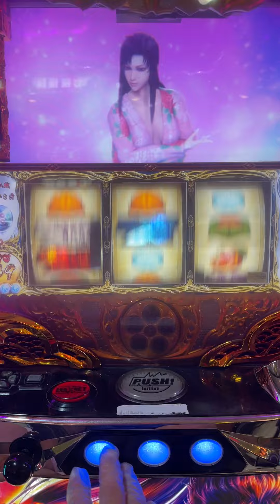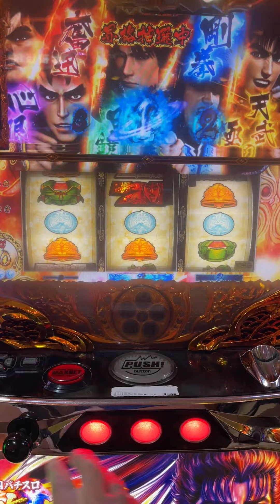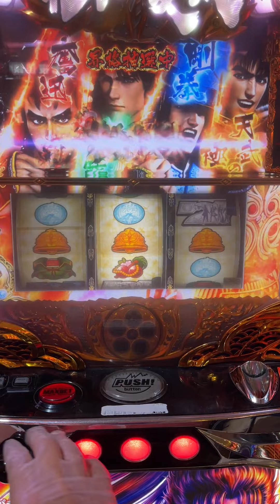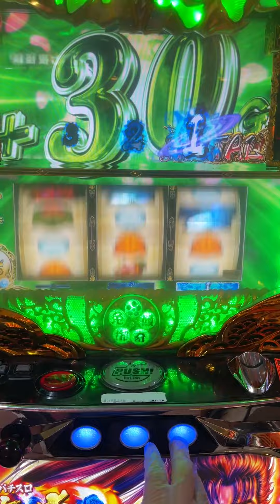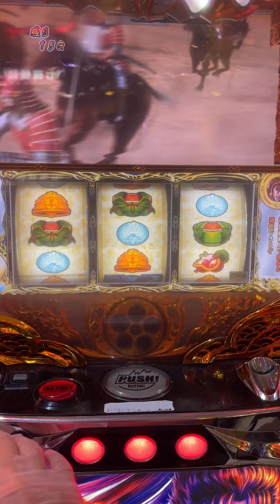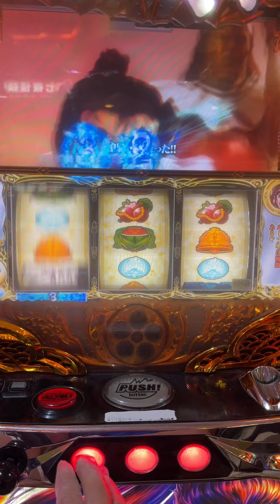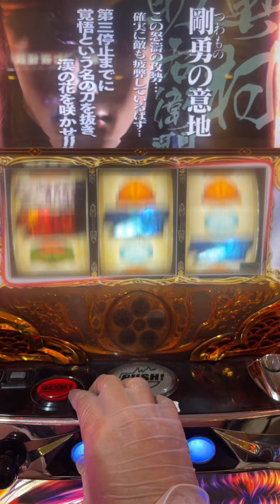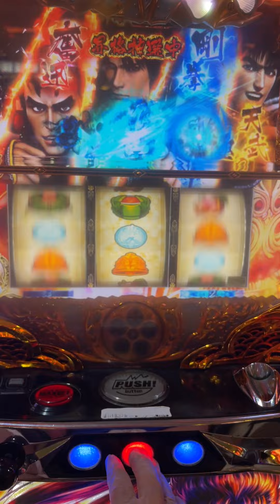2022-10-22-花之慶次-戰極-疾風迅雷伊達政宗(紅字)[彩虹燈亮]{昇格抽選中}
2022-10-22-花之慶次-戰極-疾風迅雷伊達政宗(紅字)[彩虹燈亮]{昇格抽選中}